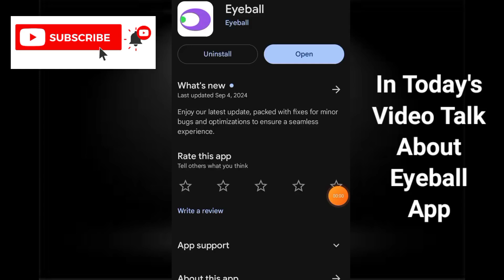Eyeball App - Eyeball App Real Or Fake - Eyeball App Cash Out - Eyeball App Payment Proof